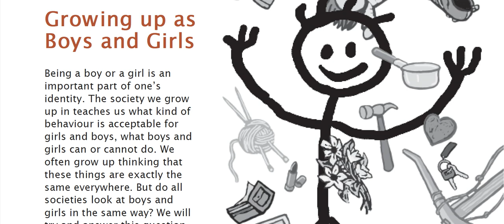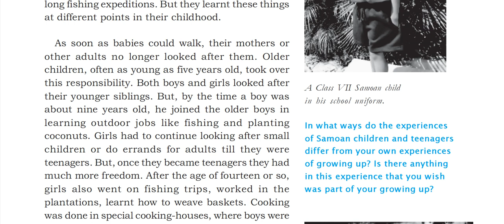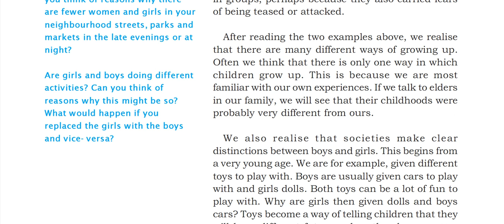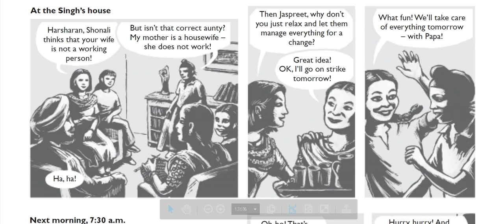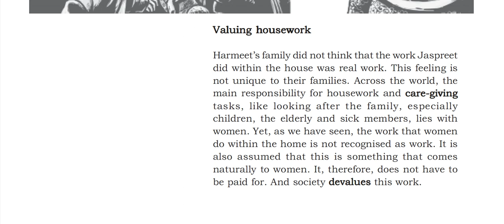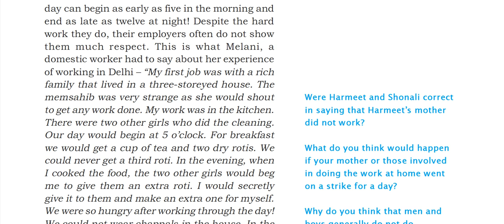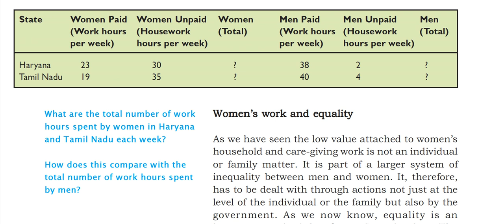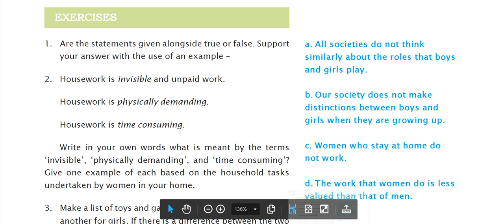Class 7: Social Science (Chapter 04: Growing up as Boys and Girls)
Class 7: Social Science (Chapter 04: Growing up as